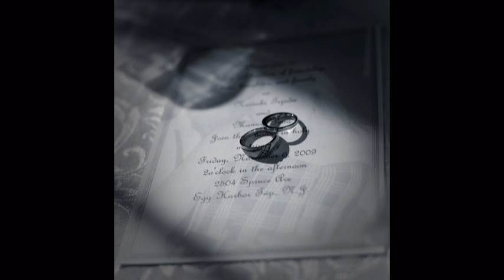nairobi and manuel wedding